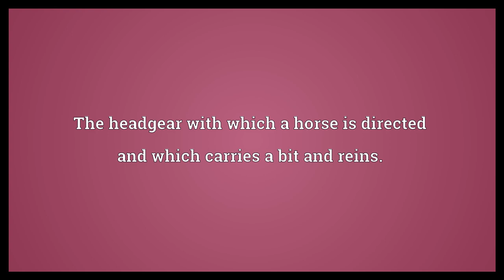Bridle Meaning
Video shows what bridle means. The headgear with which a horse is directed and which carries a bit and reins.. A restraint; a curb; a check.. A length of line or cable attached to two parts of something to spread the force of a pull, as the rigging on a kite for attaching line..  Bridle Meaning. How to pronounce, definition audio dictionary. How to say bridle. Powered by MaryTTS, Wiktionary